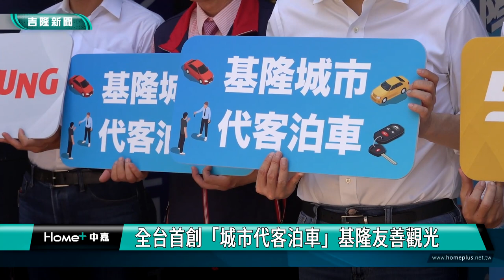基隆|代客泊車|觀光|消費|全台首創城市代客泊車 基隆友善觀光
基隆市政府宣布推動「城市代客泊車」服務，規劃於今年9月1日起的假日實施，試營運期間為期半年，將以優惠價300元提供便民泊車服務， 希望營造友善的觀光環境。

謝國樑市長親自駕車體驗，強調「城市代客泊車計畫」為參考美國比佛利山公辦代客泊車的案例，透過與計程車隊合作，讓觀光遊客的私人交通運具，交由計程車隊協助停放至外圍停車場，並提供便捷運輸接駁服務，免除遊客等候假日停車一位難求的問題。

遊客從西三停車場步行至海洋廣場時，不僅可以飽覽基隆港美景外，未來國門廣場將設置室外港景兒童樂園，為遊客帶來更多的旅遊體驗。

交通處長王圳宏表示，代客泊車服務為週六中午12時到晚上8時，週日中午12時到晚上6時，國定假日比照週六服務時段辦理。代泊車輛將停放於基隆港西三停車場，由業者協助遊客處理停車問題，同時鼓勵大家酒後不開車，運用代駕服務安心返家。

55688代駕事業群協理王鈞指出，相關代駕人員皆會進行教育訓練，包含服務作業流程、車輛操控、風險反應及車輛實際操控駕駛等，使遊客免除排隊進入停車場的時間成本，能有更多時間暢遊基隆，逛得開心也玩得開心。

市府交通處表示，本計畫經市府公告招標，評選由台灣大車隊辦理，泊車地點以廟口夜市為優先，並在例假日及國定假日實施(含彈性放假日)，如為補行上班日則不出勤。

未來將持續增加合作夥伴，相關消費及代客泊車折抵辦法會在九月前出爐。試辦成功的話，將把正濱漁港色彩屋、海洋廣場及國門廣場周邊等觀光區域納入規劃。